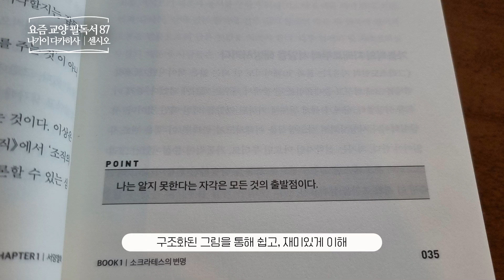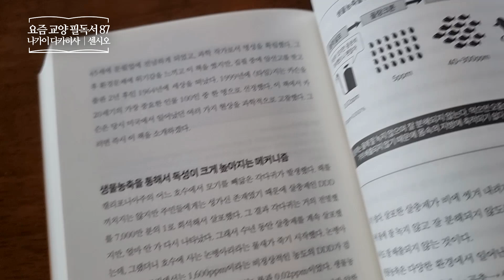요즘 교양 필독서 87 _ 나가이 다카히사, 센시오 _ 교양인문 책​ 프리뷰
요즘 교양 필독서 87
철학부터 정치, 문화, 예술, 과학까지 지적 대화를 위한 교양 필독서 87권을 한 권에
나가이 다카히사 | 센시오
교양 | 고전 | 필독서 | 책추천
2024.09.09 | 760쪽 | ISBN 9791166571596